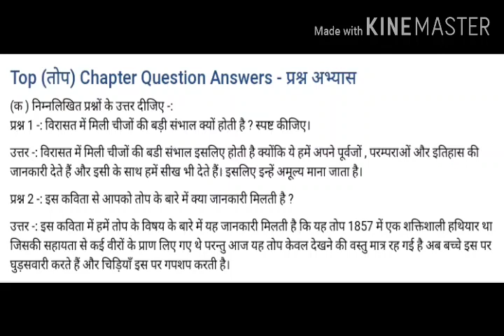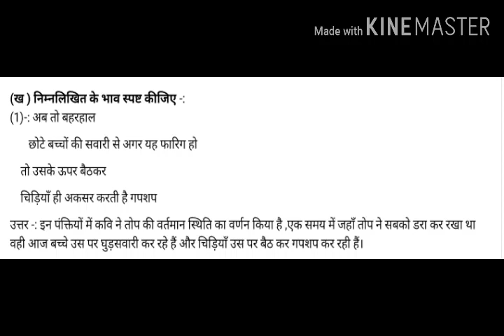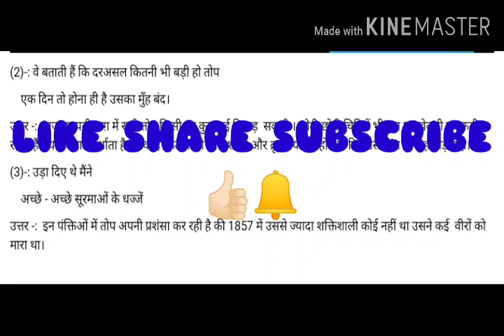Chapter 7| class 10| Hindi| TOP|Hindi Question and Answers|sparsh